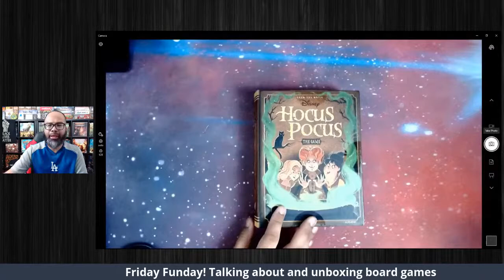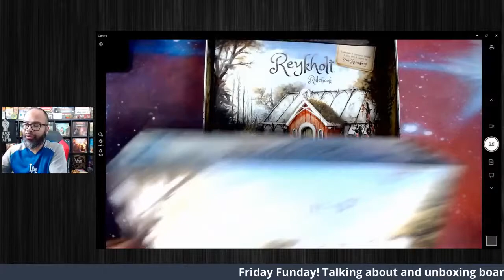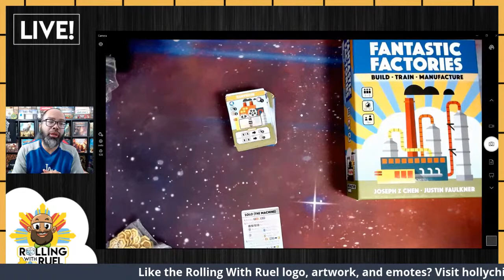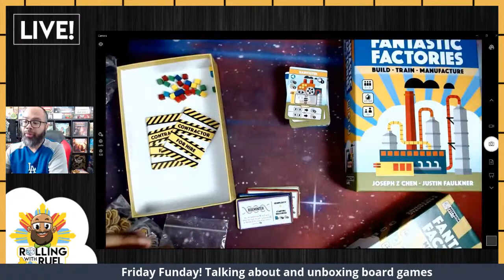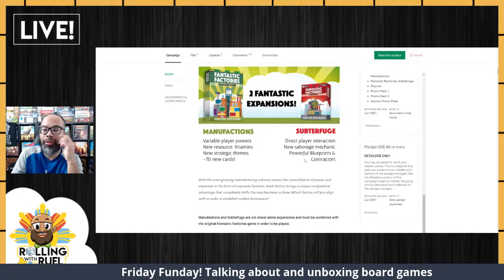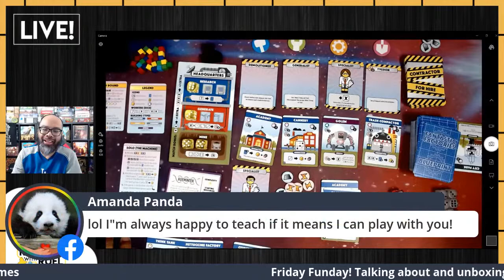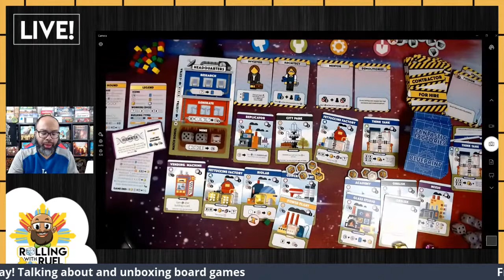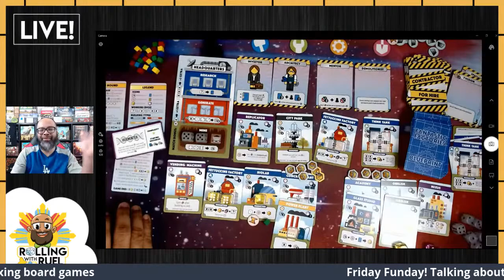Rolling With Ruel: Friday Funday!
Talking about and unboxing board games

0:00 Introduction
5:20 Welcome
11:40 Hocus Pocus
19:00 Reykholt
25:46 Fantastic Factories: Manufactions